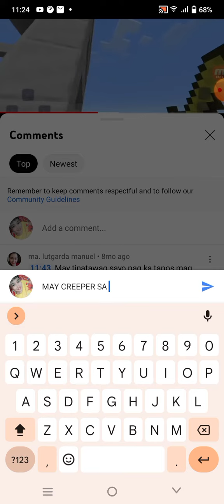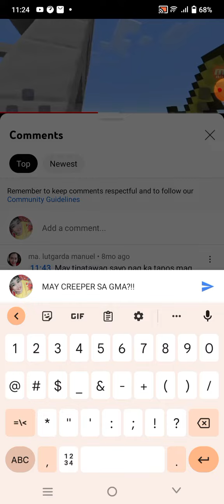May Creeper Ka Sa GMA Part 1